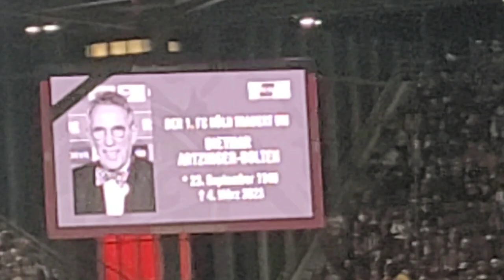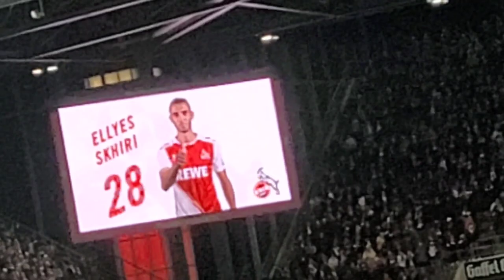1.FC Köln - Bochum 0:2 10.03.23 Stimmung Ultras Köln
Lasst gerne einen like und Abo da :)